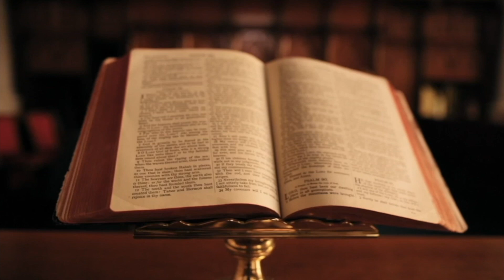PËRPJEKJET E ISMAIL QEMALIT PËR TË RIMARRË JANINËN (1913)